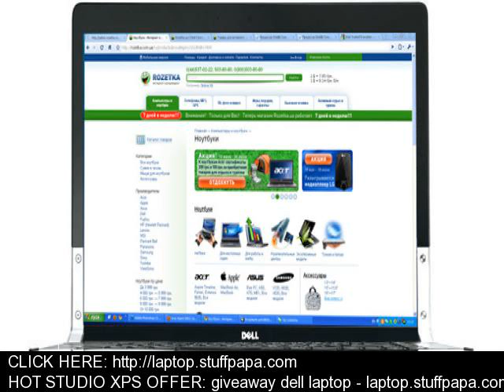HOT STUDIO XPS OFFER: giveaway dell laptop - laptop.stuffpapa.com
WE ARE GLAD TO SAY THAT WE ARE GIVING AWAY DELL STUDIO XPS LAPTOPS FREE!
Click the link above to read more and get your free dell studio xps laptop today!

Blending power with elegance, the Dell Studio XPS™ 16 delivers the ultimate multimedia laptop experience, providing superb performance and design.
- NEW! Now featuring optional Intel® Core™ i7 Mobile Processors: Intelligent performance for fast multi-tasking and digital media creation
- Full 1080p HD support and premium ATI graphics.
- Enjoy the optional genuine leather accents and backlit keyboard.
- Brighten your view with the 15.6" LED or optional 16" RGBLED seamless display.